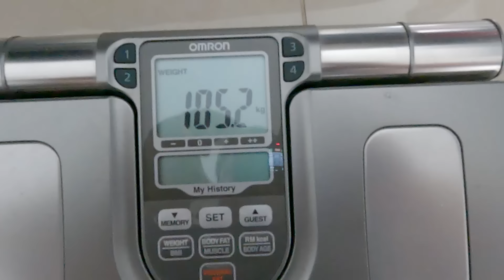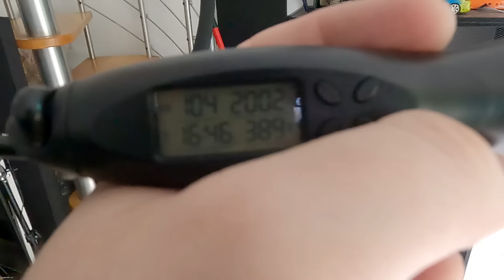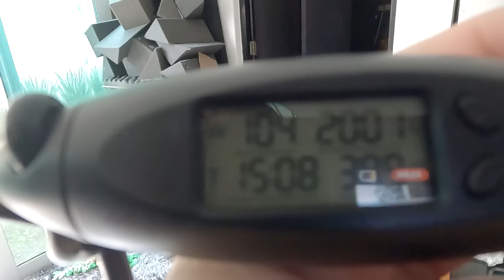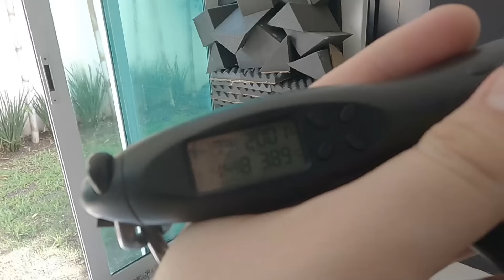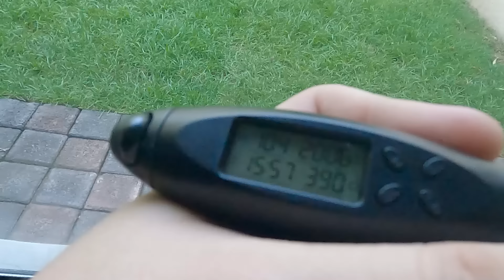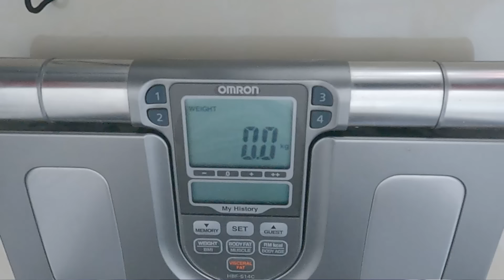Que Pasa Si Saltas 2000 Veces La Cuerda Por 14 Días?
En este video, te enseño mi experiencia saltando 2000 veces la cuerda por 14 dias . Te cuento un poco de mi experiencia con el ejercicio. Espero que puedas encontrar un par de consejos que te sirvan.

👉Smartwatch que uso
👉Esta cuerda cuenta saltos y es barata
👉Báscula que uso para medir mis cantidades
👉Tapete para yoga
👉Termo que uso para tomar agua